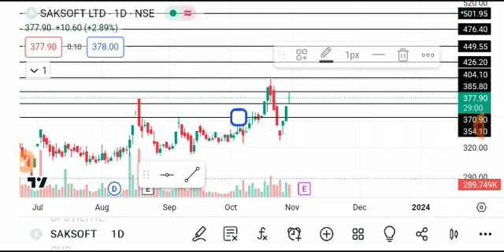SAKSOFT SHARE LATEST NEWS TODAY,SAKSOFT SHARE ANALYSIS,SAKSOFT SHARE TARGET,SAKSOFT SHARE NEWS TODAY